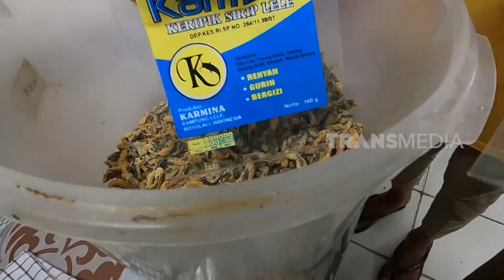Gurih Renyah Sirip Si Ikan Berkumis | RAGAM INDONESIA (07/04/23)